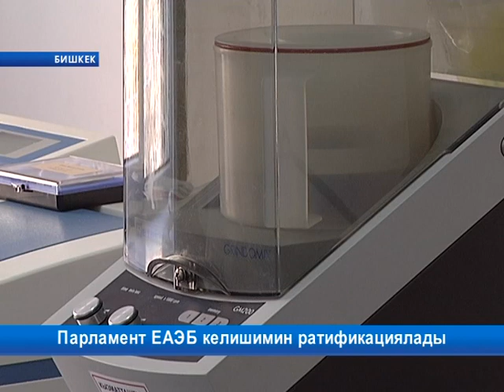Парламент ЕАЭБ келишимин ратификациялады